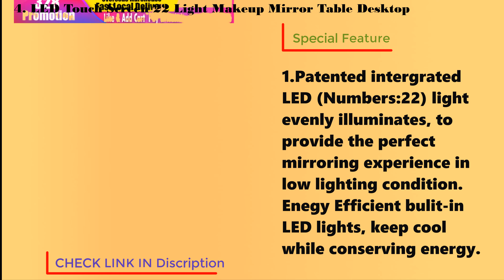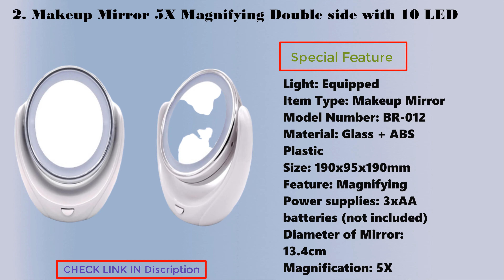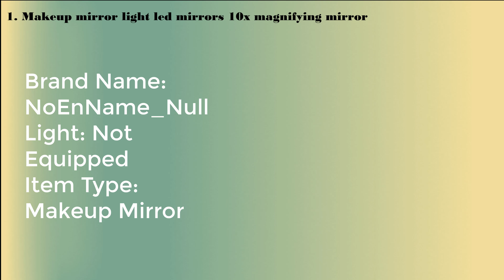Top 5 best magnification for makeup mirror in 2020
👇👇👇 LINKS TO PRODUCTS BELOW 👇👇👇
5. USB Cosmetic Storage Box with LED Light Makeup Mirror Cosmetics Skin Care Products Drawers Holder Portable Organizer Container

4. LED Touch Screen 22 Light Makeup Mirror Table Desktop Makeup 1X/2X/3X/10X Magnifying Mirrors Vanity 3 Folding Adjustable Mirror

3. Makeup Mirror with Light Folding Wall Mount Vanity Mirror 3/5/7/10x Double Sided Touch Bright Adjustable Bedroom Bathroom Mirror

2. Makeup Mirror 5X Magnifying Double side with 10 LED Lightbulbs for Cosmetic & Skin Care, Polished Chrome

1. Makeup mirror light led mirrors 10x magnifying mirror with led light cosmetic mirror eclairage miroir VIPLINK FOR DIFFERENCE